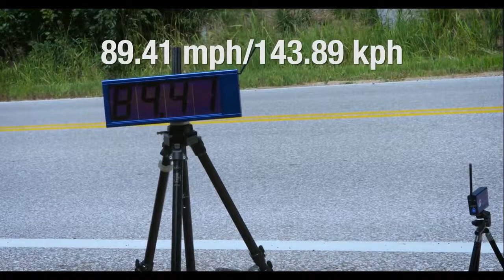People Are Awesome Vol 2 Video 2160p 4K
★ Best 4k Videos and Ultra HD Content Guide. These people are amazing!! We had some epic videos submitted for the weeks Best of the Week compilation on People are Awesome! Including parkour, freerunning, skydiving, basketball trick shots!

1:25
New WhatsApp Status 2018 Motivational Lines Be

Amazing Street Singer in india
1 view

v=APSO5uX1Kvg

4K Resolution People Are Awesome God Level in 4K 60 fps

Hasbi Rabbi Jallallah Allah Hu Allah Full Beautiful Naat MK SERIES

Alan Walker ?? Chill Remix Vibes Don t Lie

Rampage Hollywood Movies in Hindi Dubbed 2018 Full Action HD Hindi Dubbed Mo
7 views1 day ago